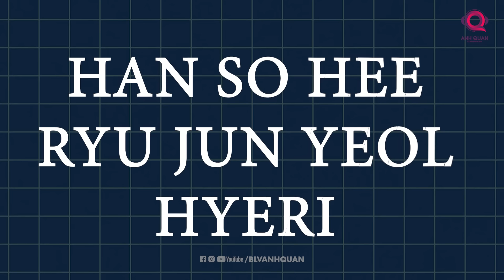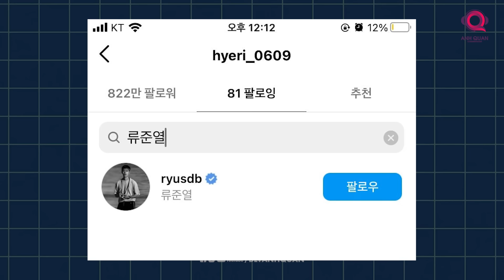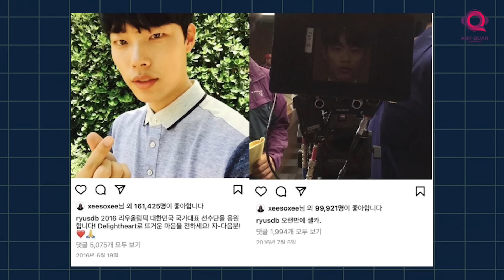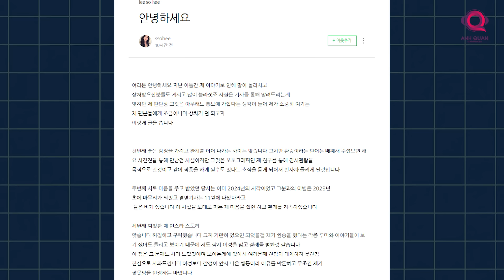GIẢI MÃ BÙNG BINH HAN SO HEE - RYU JUN YEOL - HYERI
Ngay lúc này, trending nhất trên mạng xã hội, vượt mọi biên giới lãnh thổ chính là cụm từ “thú vị quá”.

Mà cũng phải công nhận là drama liên quan đến cụm từ này thú vị thật. Nó kéo theo 3 cái tên hot hit của showbiz Hàn Quốc là Han So Hee, Ryu Jun Yeol và Hyeri.